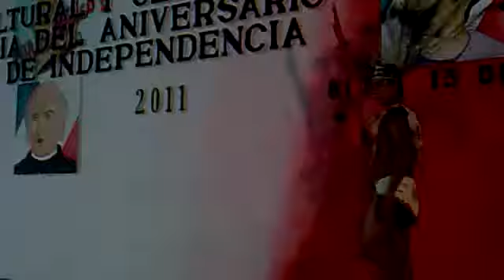show ballet the boys stars 15 de septiembre 2011 cardenas tabasco(CHARMEZ)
Presetación del Show Ballet The Boys y Girls Stars en el parque independencia de Cárdenas, Tabasco el 15 de septiembre de 2011.